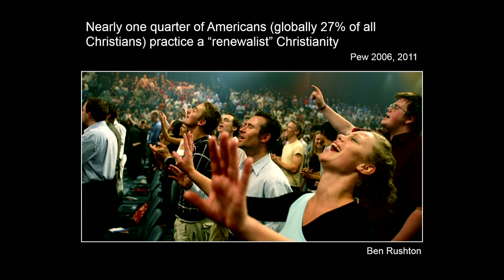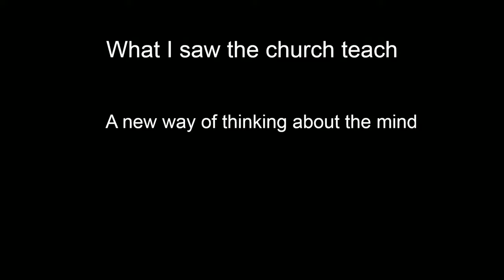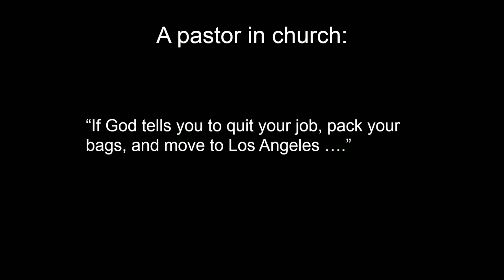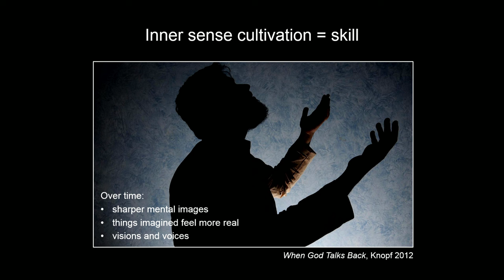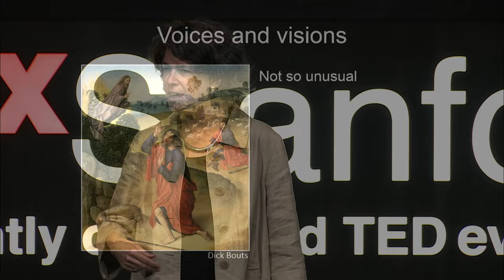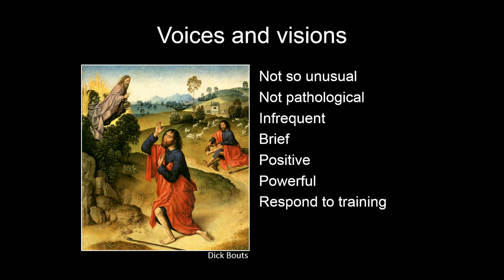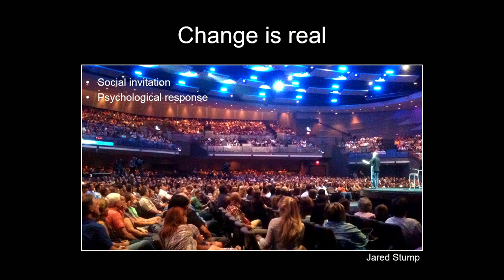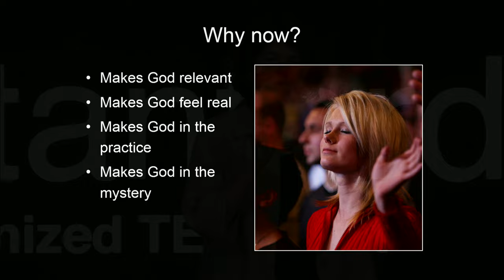When God Talks Back | Tanya Luhrmann | TEDxStanford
Anthropologist Tanya Luhrmann’s research on the Evangelical relationship with God has lead to astonishing discoveries about those who say they hear God speak to them, literally. For some, this intimate relationship with God includes putting out an extra cup of coffee for Him. Luhrmann explores how rational, sensible people of faith experience the presence of an invisible being and sustain that belief in an environment of skepticism.

Tanya Marie Luhrmann is the Watkins University Professor in the Stanford Anthropology Department. Luhrmann's work focuses on the way that objects without material presence come to seem real to people, and the way that ideas about the mind affect mental experience. She was elected to the American Academy of Arts and Sciences in 2003 and received a John Guggenheim Fellowship award in 2007. When God Talks Back was named a New York Times Notable Book of the Year and a Kirkus Reviews Best Book of the Year. It also was awarded the 2014 Grawemeyer Award for the best book in religion, from the University of Louisville and the Louisville Presbyterian Theological Seminary.